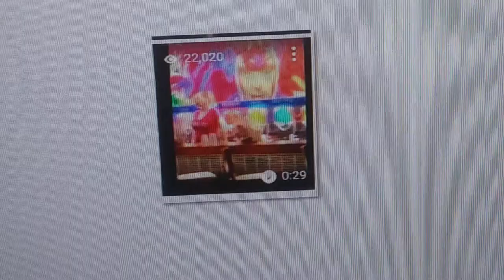Quartytypo brings Impressionism in painting to photography